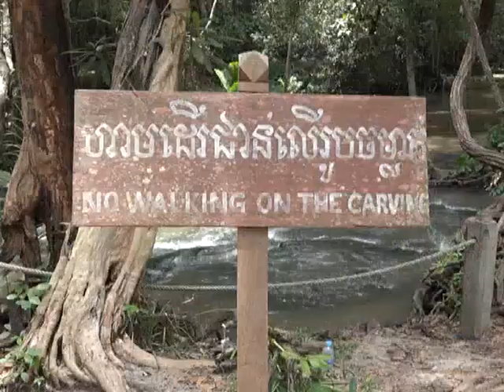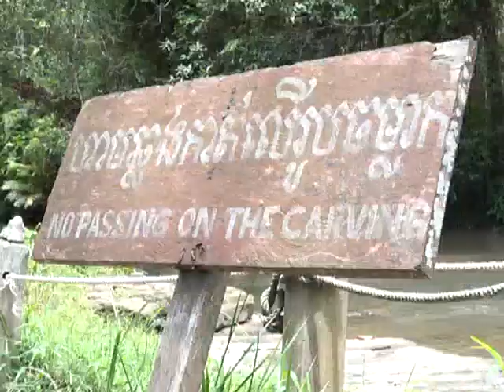A thousand lingas in Cambodia | Kbal spean l Siem Reap l Angkor Wat | கம்போடியா |ஆயிரம் லிங்கம்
கம்போடியா நாட்டில் சியாம்
ரெப் நகர் அருகே குலேன் மலைகளின் தெற்கே உள்ள காடுகளில் உள்ள ஒரு பழங்கால இந்து யாத்திரைத் தளம் கபல் ஸ்பீன் .

இது சீயாம் ரெப் நகரத்திலிருந்து ஒரு மணிநேர பயணத்தால்,  மலைகளின் அடிப்பகுதியில் இருந்து சுமார் ஒரு மணி நேரம் நடந்து செல்ல வேண்டும்.

இந்து கடவுள்கள் மற்றும் "சிவலிங்கம்" கிமு 11 முதல் 12 ஆம் நூற்றாண்டில்  2-ம் உதயவர்மன் ஆட்சி காலத்தில் செதுக்கப்பட்ட கல்வெட்டுகளைக் காண முடிகிறது.

ஆற்று படுக்கையில் செதுக்கப்பட்ட  கல் வடிவங்களிலும், ஆற்றின் கரையில் உள்ள பாறைகளில் உள்ள  கல்லில்  சிவ லிங்கங்கள்  செதுக்கப்பட்டு  உள்ளன.

இதனை பொதுவாக ஆங்கிலத்தில், "ஆயிரம் லிங்கங்களின் நதி" என்றும்,  சமஸ்கிருதத்தில் "சஹஸ்ரா லிங்கா" என்றும்  குறிப்பிடப்படுகிறது.

தற்போதைய பெயர் உண்மையில் "ஹெட் வாட்டர் பிரிட்ஜ்" என்று அழைக்கப்படுகிறது.

நடந்து செல்லும் பாதையில் நீங்கள் அழகிய கற்பாறை உருவாக்கம் மற்றும் இயற்கைக்காட்சிகளைக் காண்பீர்கள். ஆற்றுப் படுக்கையில் ஆயிரக்கணக்கான "சிவலிங்கம்" செதுக்கப்பட்டுள்ளது.

இந்து "திரிமூர்த்தி", பிரம்மா, விஷ்ணு மற்றும் மகேஸ்வர (சிவன்) ஆகியோரின் சிற்பங்கள் ஆற்றுப் படுக்கையிலும் அருகிலுள்ள பாறைகளிலும் உள்ளன. லக்ஷ்மி, உமா (பார்வதி), பசு, நாகம் மற்றும் பிறரின் சிற்பங்களும்  செதுக்கப்பட்டுள்ளன.

கம்போடியா நாட்டில் உலகிலேயே மிகப் பெரிய இந்து கோயில் அங்கோர்வாட் உள்ளது. அங்கோர்வாட் கோயிலில் இருந்து சுமார் ஒரு மணி நேர பயணத்தில் பயணம் செய்தால் இந்த அற்புதமான ஆயிரம் லிங்கங்களை ஆற்றுப்படுகையில் கல்வெட்டில் செதுக்கி வைத்து இருப்பதை நம் கண்களால் காண முடியும்.

இந்தியாவின் புனித நதியான கங்கை உள்ளது இதேபோல கம்போடிய நாட்டின் மன்னர்கள் கங்கை நதி போல் புனித நதியை உருவாக்கும் முயற்சியில் ஈடுபட்டனர்.

அதன் ஒரு பகுதியாக இந்த மலைமீது இருந்து அருவியாக தவழ்ந்து கடலில் சென்று கலக்கும் இந்த நதியில் மலையின் மேல் பல்வேறு இடங்களில் சிவலிங்கங்களை செதுக்கி வைத்துள்ளனர் இந்த சிவலிங்கத்தின் மீது தண்ணீர் பற்று எதிர்த்து சுழற்சி முறையில் ஆற்றில் தண்ணீர் கடந்து செல்கிறது.

ஆயிரம் சிவலிங்கங்கள் மீது பட்டு இந்த நீர் ஆற்றை கடந்து செல்வதால் இந்த நீர், புனித நீராகக் கருதப்படுகிறது.

இந்த புனித நீர் கடந்து செல்லும் பல்வேறு பகுதிகளில் உள்ள கிராமங்களில் விவசாயத்திற்கு  பயன்பெற்று, பின்னர் கடலில் கலக்கிறது.

இதன் மூலம் இந்த உலகமே இந்த புனித நீரால் நன்மை அடைகிறது என்று சுற்றுலா வழிகாட்டிகள் கூறுகின்றனர்.

கம்போடியா நாட்டில் சுற்றுலா என்றால் உலகின் மிகப்பெரிய இந்துக் கோயிலான அங்கோர் வாட் கோயிலுக்கு அடுத்து, இந்த ஆயிரம் லிங்கம் பகுதியை கண்டிப்பாக காண வேண்டிய இடமாகும்.